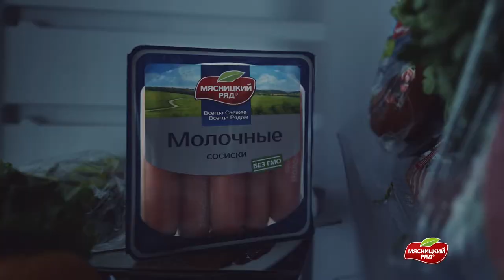Мясницкий ряд реклама 2020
Актёр PK Management Михаил Новиков в видеорекламе представляет продукцию бренда Мясницкий ряд.